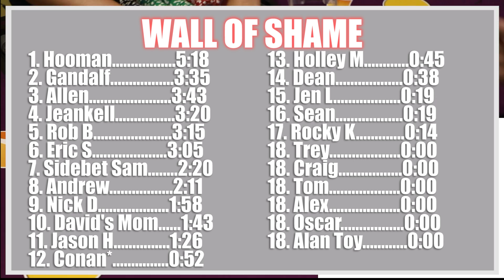🔥 BIG 🔥10 Minute Blackjack Challenge - WIN BIG or BUST #89